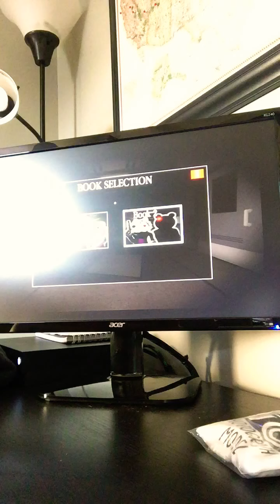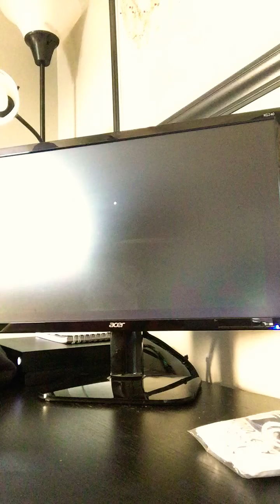T.S.P IS NOW CONFIRMED!!! Puggy Plays... Roblox Piggy Book 2, #2. Searching for Batteries!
Hello Pug Lovers, and today I am back playing Piggy Book 2, and in this video, I am going to find some Batteries for a Radio, so enjoy the video;)

My Instagram Name: puggypugsonyt

My Twitter Name: PuggyPugsonYT

My TikTok name: puggypugsonyt

My Snapchat Name: puggythepug12

My IRL Name: itspuggypugson34

My Roblox Name: PuggyPugson22